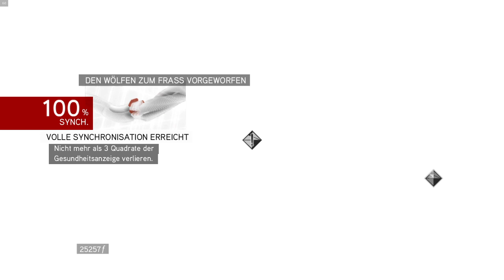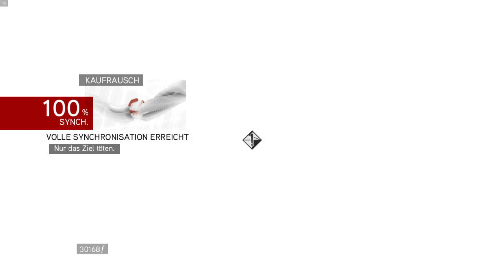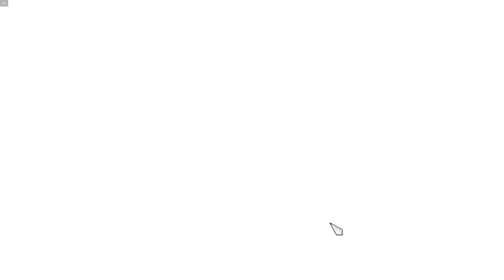Let's Stream Assassins Creed Brotherhood Part VIII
Weitere Nebenmissionen, Renovierungen und Romolus-Gräber